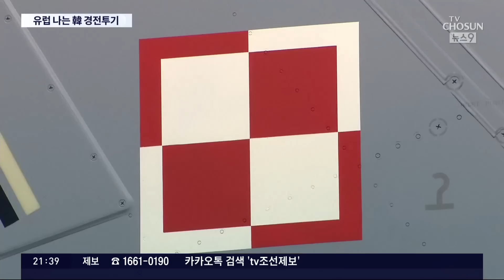폴란드 수출용 경전투기 FA-50 첫선…세계시장 진출 활발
순수 우리 기술로 만든 초음속경전투기FA-50 을 도입하는 국가가 잇따르고 있죠. 폴란드 에 수출할 48대 가운데 1호기 가 출고 됐습니다. 말레시아와 이집트도 우리 전투기에 눈독을 들이고 있다는데요.

출고 현장에 이성진 기자가 다녀왔습니다.